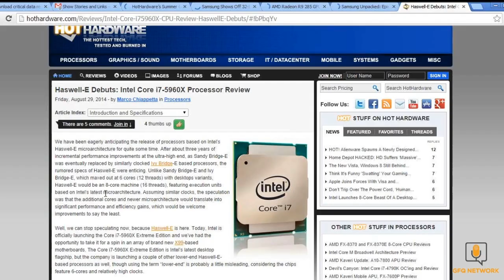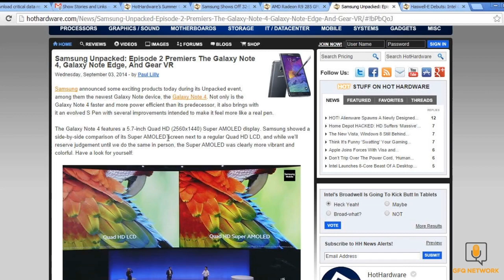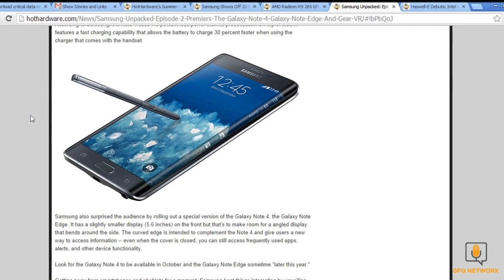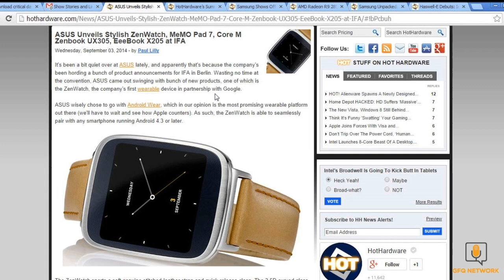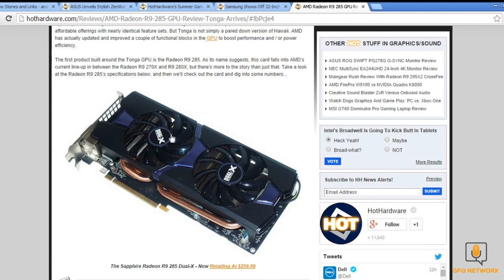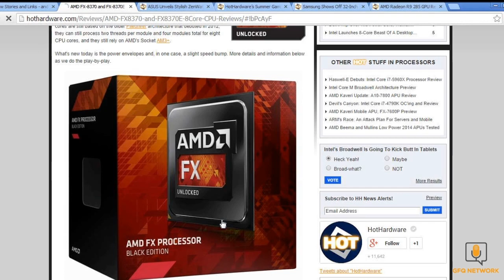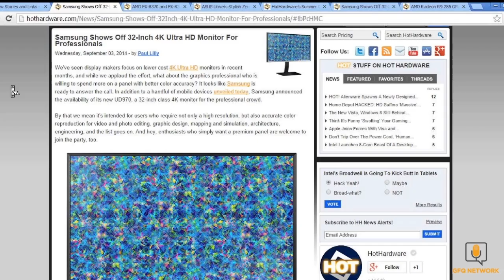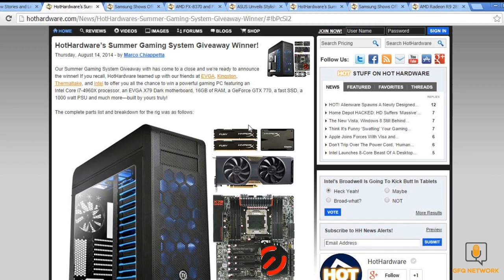Two And A Half Geeks 9/4/14: Intel Haswell-E, AMD R9 285 and FX CPUs, Galaxy Note 4, and More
- In this episode of HotHardware's 2.5 Geeks webcast, Andrew, Dave and Marco discuss HotHardware's Intel Haswell-E Core i7-5960X review, AMD's new Radeon R9 285 and FX series processors, Samsung's just-announced Galaxy Note 4 and Note Edge, 4K displays and a whole lot more...